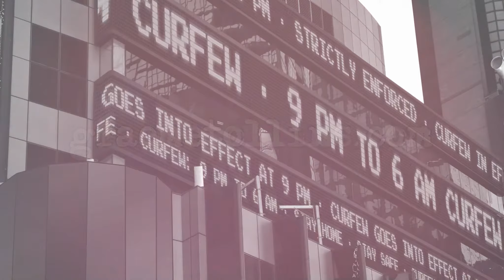Militarized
Militarized Edit 1 Copyright GMT Music Productions 2021